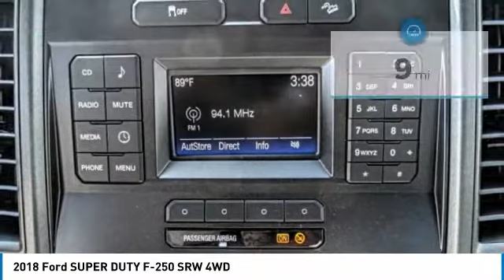2018 Ford SUPER DUTY F-250 SRW COSTA MESA,NEWPORT BEACH,HUNTINGTON BEACH,IRVINE 0JC79623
2018 Ford SUPER DUTY F-250 SRW 4WD

THEODORE ROBINS FORD PROUDLY SERVING COSTA MESA, HUNTINGTON BEACH, IRVINE, NEWPORT BEACH, ORANGE COUNTY, AND SURROUNDING SOUTHERN CALIFORNIA LOCATIONS. THIS OXFORD WHITE 2018 Ford SUPER DUTY F-250 SRW IS EQUIPPED WITH A 8 Cylinder Engine, AUTOMATIC TRANSMISSION, AND RECEIVES AN ESTIMATED . 2018 Ford SUPER DUTY F-250 SRW 4WD Oxford White 2018 Ford F-250SD XL 4WD 6-Speed Automatic V8 4WD. Recent Arrival! Price includes: $500 - Ford Credit Retail Bonus Customer Cash. Must finance through Ford Credit to qualify. Exp. 10/01/2018, $1,000 - Retail Customer Cash. Exp. 10/01/2018 Stock #: 0JC79623 | VIN: 1FT7X2B69JEC79623 | 2018 Ford SUPER DUTY F-250 SRW 4WD TRACTION CONTROL TIRE PRESSURE MONITOR Theodore Robins Ford